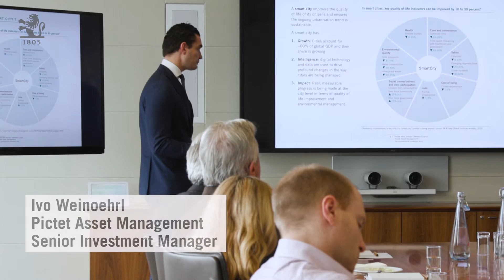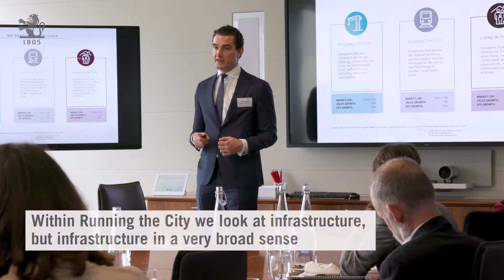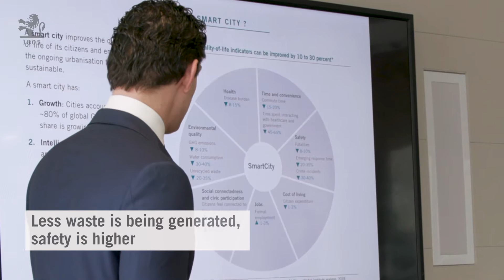The future of smart cities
How will smart cities develop in the 21st century? Ivo Weinöhrl, of Pictet Asset Management, gives us his insight on the future of the urban environment. From the pioneer of thematic investing.